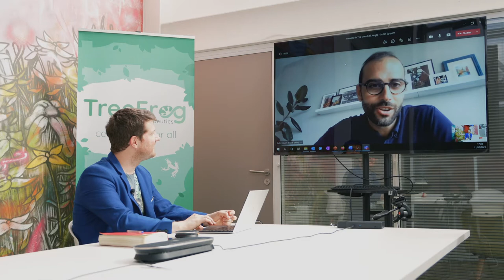From Gene Editing to CAR-T cells, an insider view on the journey of Cellectis